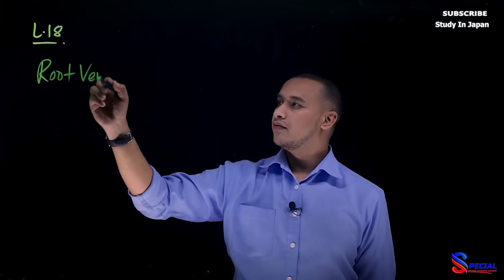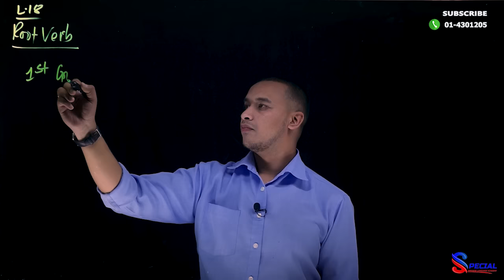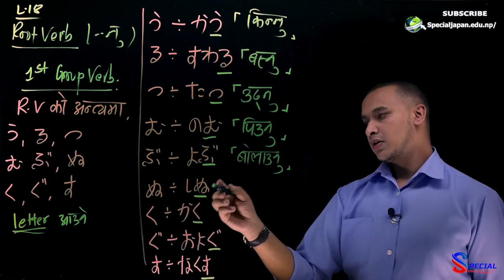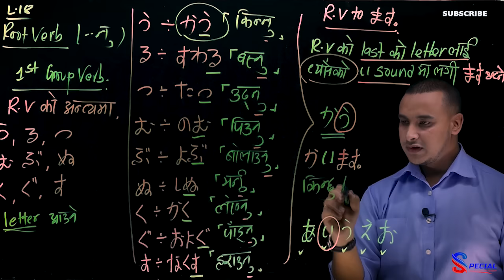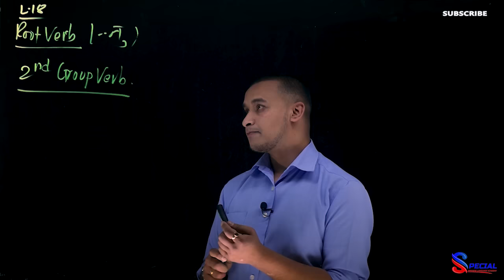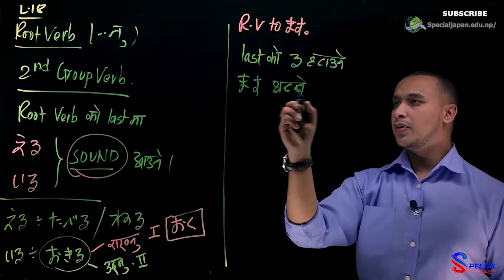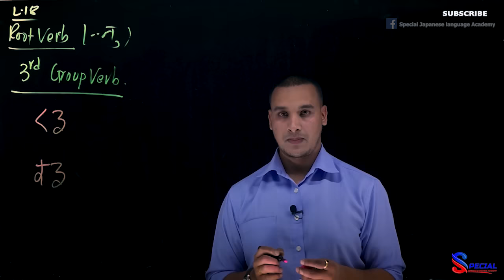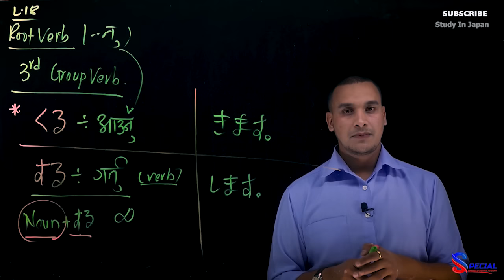✅Japanese Language in [Nepali] 2020 N5 Level : Lesson 18 PART 1 [SUPER IMPORTANT]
In this lesson we will learn about WHAT ARE ROOT VERBS AND HOW TO CHANGE ROOT VERBS TO ますFORM and many more…….
If you are a beginner in Japanese and want to get started with the Japanese language, this is the perfect place for you!
We strongly suggest you to take proper Japanese Language classes in your nearby institutions.

Special Japanese Language And Computer Institute

We are approved by the Ministry of Education.
We also provide student VISA services for those who are willing to study in Japan.